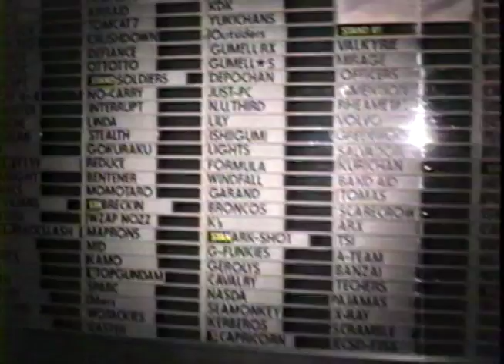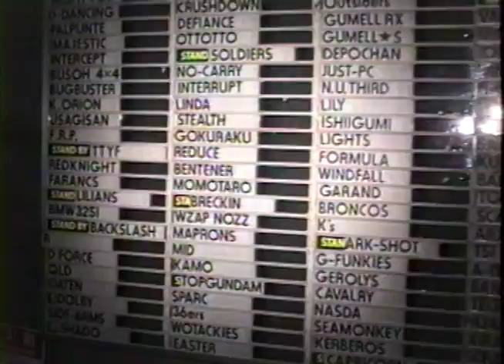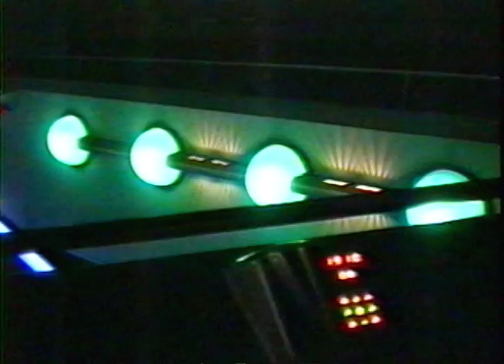Photon Japan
Recorded on March 9, 1991 at the Photon in Tokyo, Japan by local players. It was sent to Marc Mueller in Baltimore and has been in his collection for years. I've edited down the almost 20 minute tour of their facility to give a highlight of what their Photon looked like.

Original Address:

PHOTON INFINITY BASE
TENKO WAREHOUSE CO., LTD. 677-4
TSURUMA, MACHIDA, TOKYO, JAPAN 194